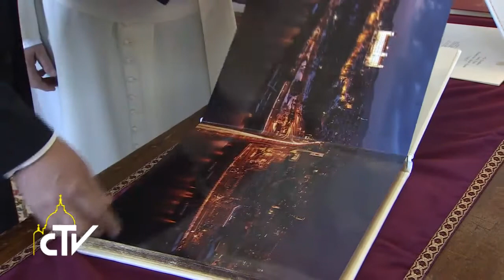Papa udienza presidente Slovacchia 09-04-2015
Incontro tra il Papa e il presidente della Slovacchia

Papa Francesco ha ricevuto stamani in Vaticano il presidente della Slovacchia, Andrej Kiska. Al centro dei colloqui le crisi internazionali e la tutela della dignità della persona.